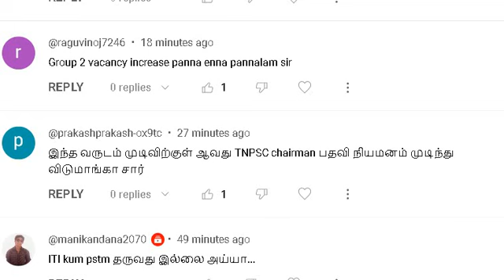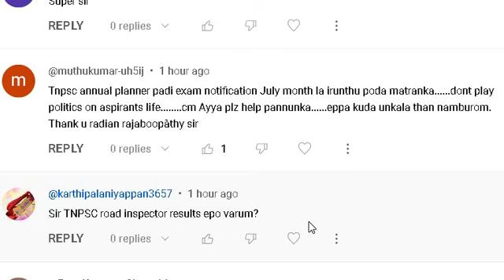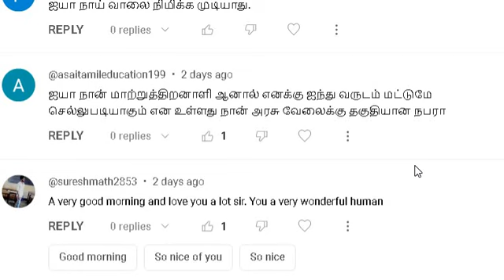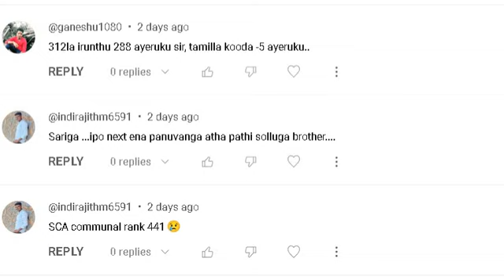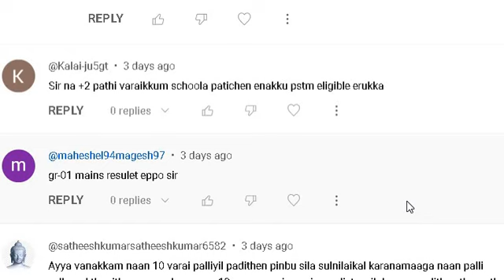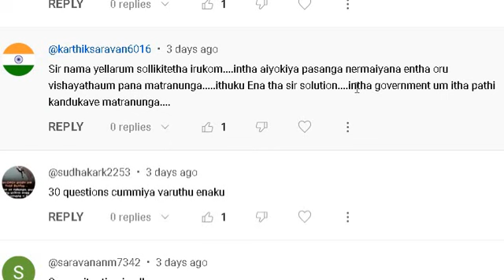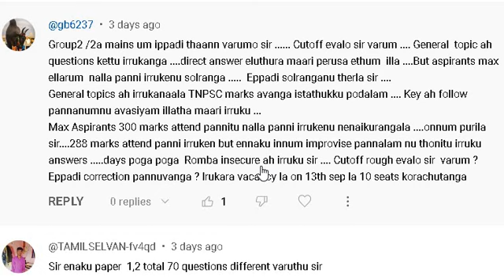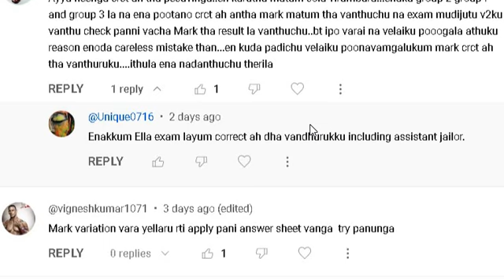reply to your comments